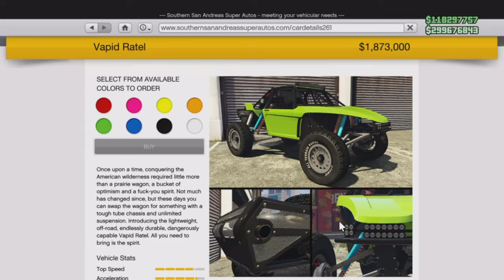Vapid Ratel - Customization & Review in 10 min or less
The Vapid Ratel is an Off-Road vehicle in grand Theft Auto. It was added in GTA Online as part of the  1.67 Mercenaries update. The Ratel can be purchased at Southern S.A. Super Autos for $1,873,000. It can also be stored as a personal vehicle. This car is based on a real life Race Wheels Australia Pro Buggy .

Thumbnail & Video Intro/Outro
Done by using Canva

Editing Devices
PS4 Pro
HP Spectre

Software
Videoproc Vlogger

Social Media
Follow on